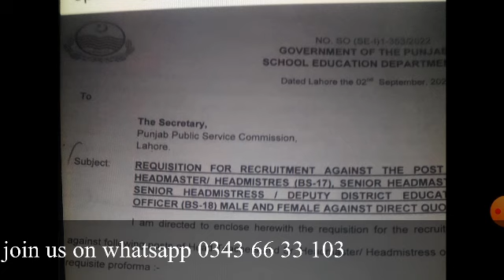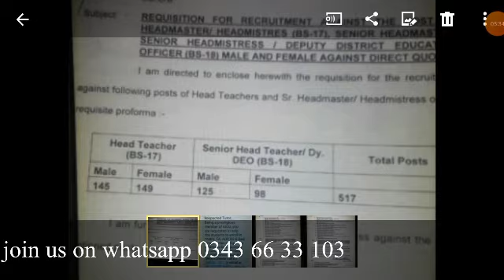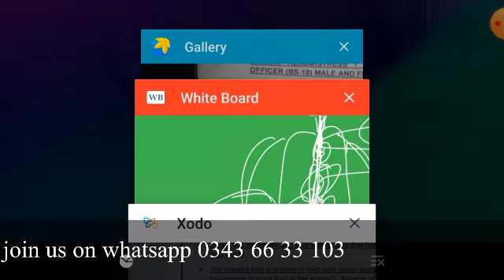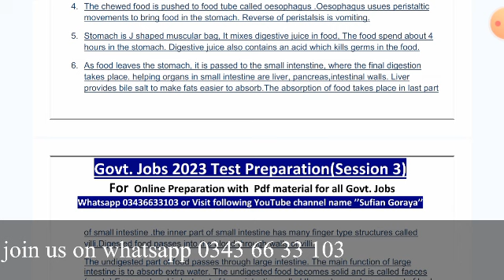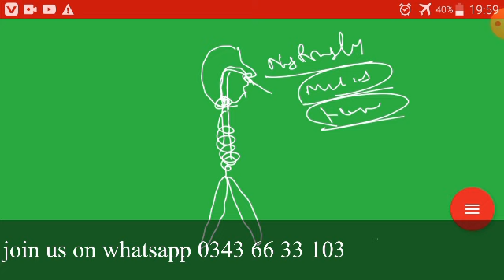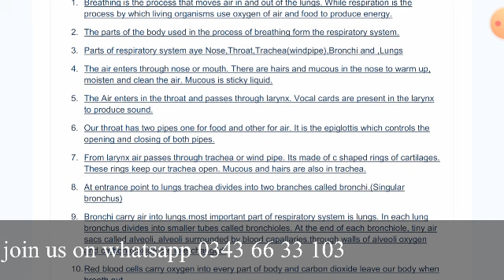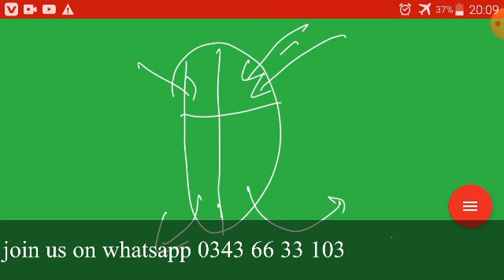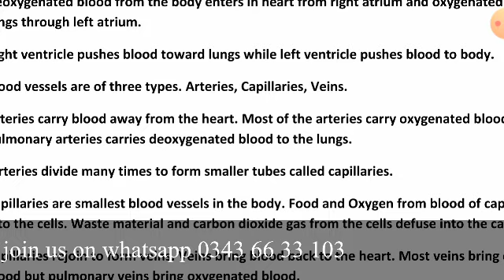Headmaster/headmistress jobs in punjab | latest govt jobs | educators jobs 2023 syllabus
In this channel we upload videos about govt jobs in pakistan specialy ppsc jobs test preparation,nts test preparation and past papers.We also deal fedral public service comission fpsc jobs advertisement and test prepaaration.we provide ppsc eglish grammer notes,ppsc one paper mcqs notes,ajkpsc and spsc test syllabus also. Govt jobs in punjab and govt jobs in pakistan we discuss.